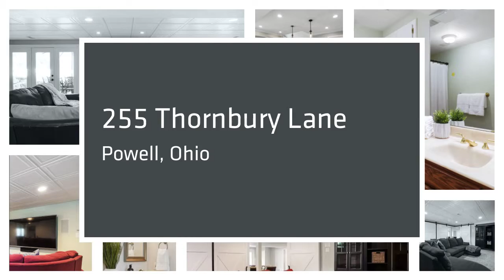Home for Sale in Powell - 255 Thornbury Lane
255 Thornbury Lane, Powell, Ohio